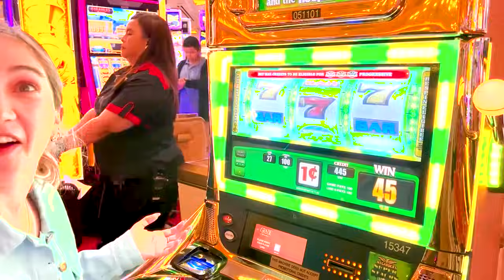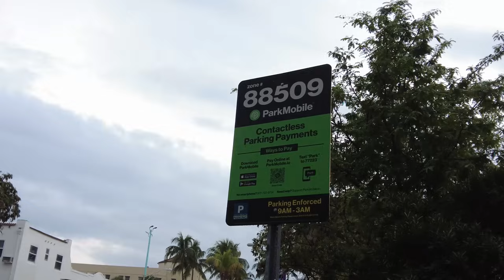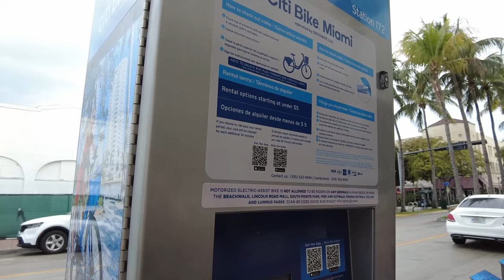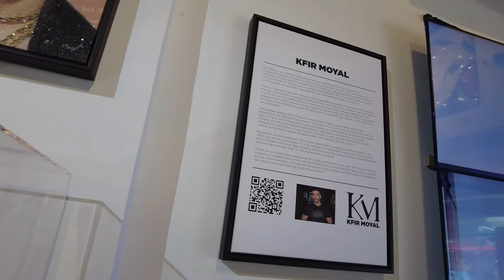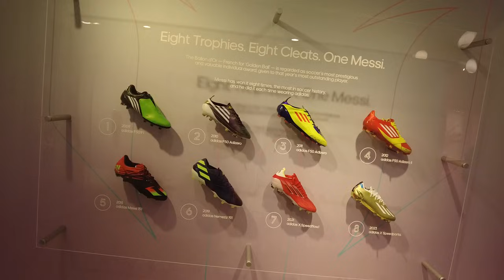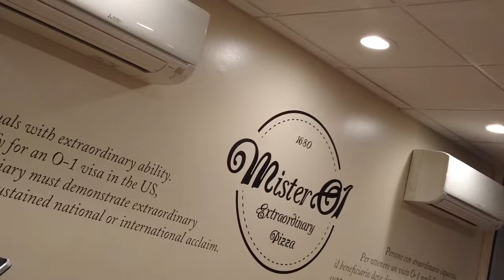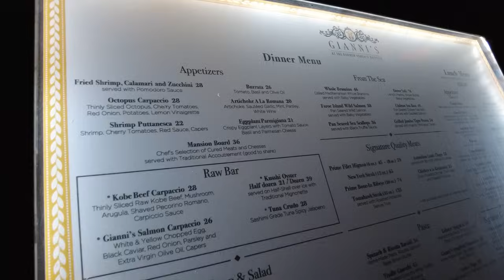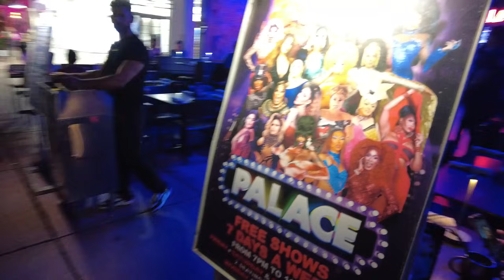CONOCIENDO MIAMI por PRIMERA VEZ 🌴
Fueron poquitas horas pero hoy les comparto mi PRIMERA VISITA a MIAMI y todo lo que logramos conocer en 12 horas

Mis recomendaciones para ustedes:

📱INTERNET para tu PRÓXIMO VIAJE ✈️con la eSIM de HOLAFLY 📱

🚘Si desean arrendar auto en Orlando con el mejor: TRINUS RENT A CAR
y mi código promocional MAYAJARA✨

💇🏼‍♀️Datito de mi cuidado de pelo con la mejor

✨Si deseas APOYAR mi canal y contenido puedes hacerlo mediante PAYPAL✨

✈️Si desean PLANIFICAR TU VIAJE les dejo el DATO con mi amigo SERGIO de PARQUES Y VIAJES